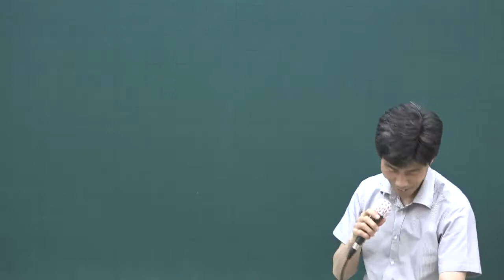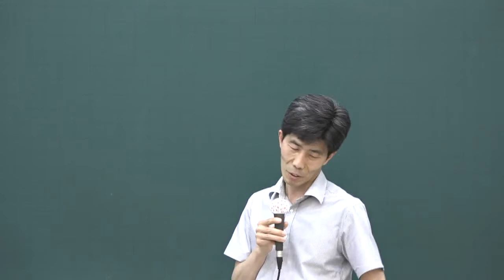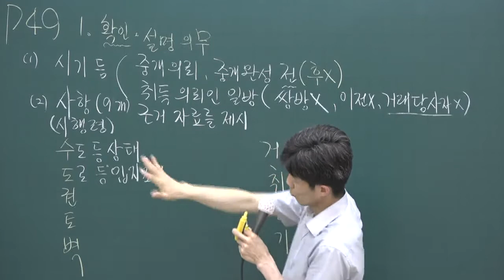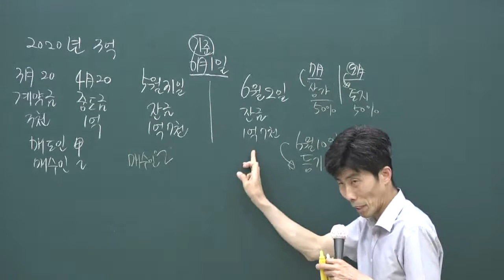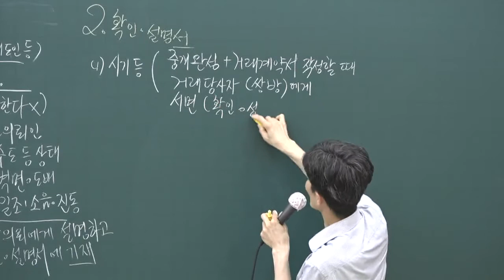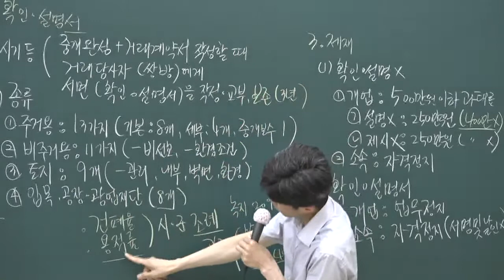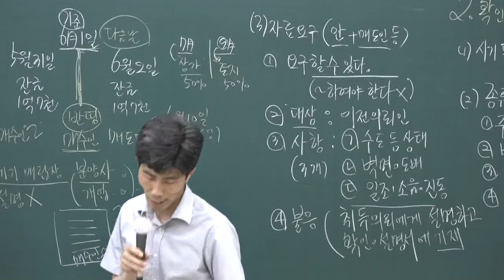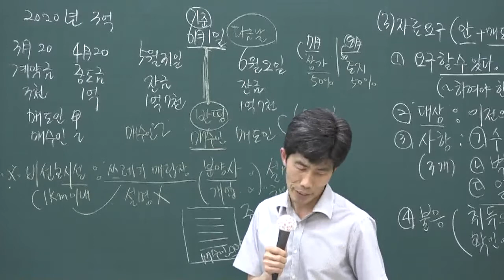[공전무] 2020년 공인중개사 중개사법 핵심이론과정 5-10